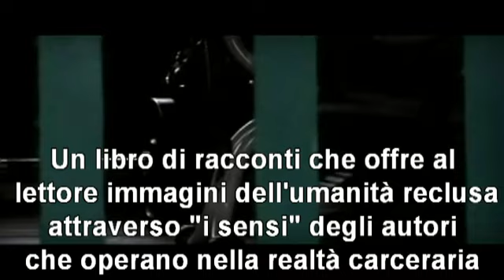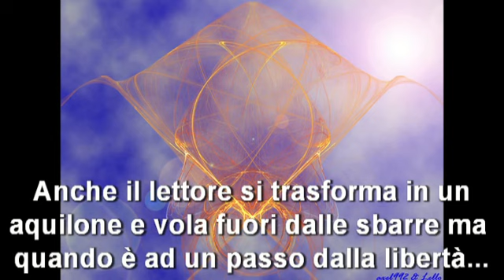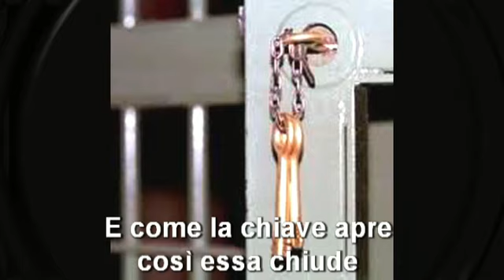Il libro: La luna Mohammed e la sua scimmia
Autori: Silvio Biondi e Amedeo Blasi
Editore: Il Ponte Vecchio
Il primo racconto del libro è la storia di una grossa chiave di ottone che apre come un sipario un mondo nascosto, ecco la magia della letteratura, si disvela il mistero blindato e il lettore attraverso gli occhi, il naso e ...le orecchie degli autori, entra nelle pieghe della detenzione e trova quelle risposte che senza enfasi, senza autoreferenzialità, senza scandalo vuole sapere.
Ad un certo punto del libro, chi legge, si trasforma in una farfalla, quasi come nella poesia di Tonino Guerra, e vola fuori da quelle sbarre di ferro, ma quando è lì a un passo dall'assaporare la libertà, per una sorta di nuova magia della letteratura, prende consapevolezza e percepisce qualcosa di strano, sente di essere rimasto ancora intrappolato, ma già troppo tardi per tornare indietro, così il lettore viene catapultato nuovamente all'interno di un'altra forma di detenzione, che di certo è più enigmatica, è la prigionia del cuore e di certi sentimenti, sono le vicende che si ritrovano in Camillo, nell'angelo della piazza, di Lettera a Luca e altri, talvolta in modo semplice e talvolta in modo più complesso, e il rischio è di non fare in tempo a recuperare, eppure, anche se affondiamo i piedi nella gelida neve, il nostro inferno è nobile purchè ci guidi il coraggio di diventare vecchi.
Ed ecco, il libro disbriga le ultime sue faccende, si incontra con la sposa di Cristo, si interroga malinconico e quasi leopardiano sulla vanità di vivere in Gesù abbandonato, quel Gesù che sa come siamo noi viventi: marinai. Marinai nella memoria che fingiamo di non avere e tuttavia costruttori, anzi muratori perché sia eretta la grande costruzione; ed ecco la chiave di Kandel la costruibilità, la massoneria come memoria e cioè: siccome a comodo l'uomo è scordarello mandiamolo all'università, da Kiribus, perché si chiarisca circa l'impegno verso il mistero della vita e del suo destino: di nuovo la chiave, quella stessa chiave che chiude, che apre.